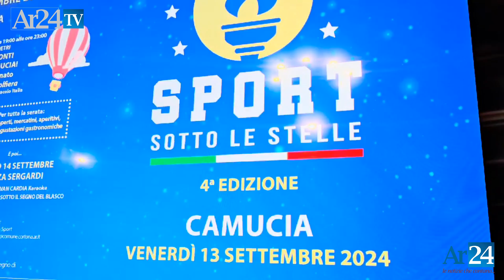Sport sotto le stelle a Camucia